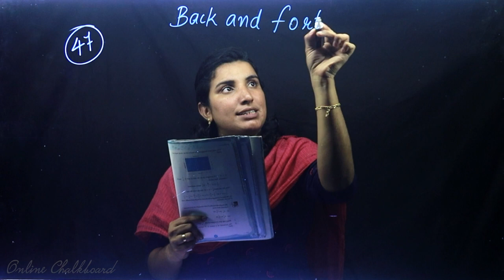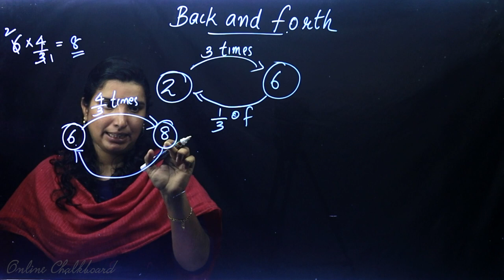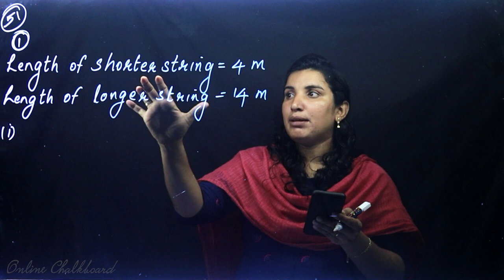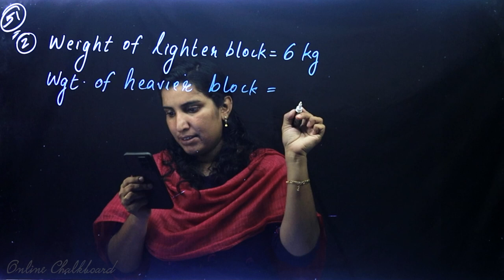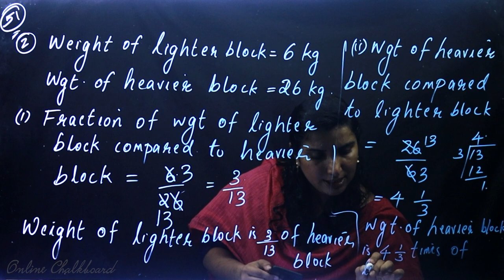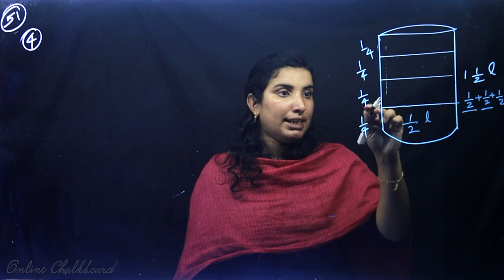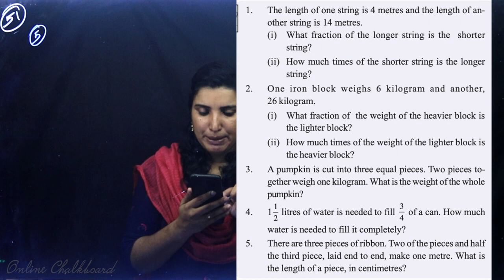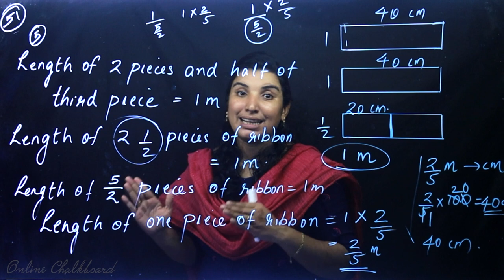Class 6 | MATHS | Chapter 3 - FRACTIONS - Part 9 | SCERT | Kite Victers | AIMY MATHEW